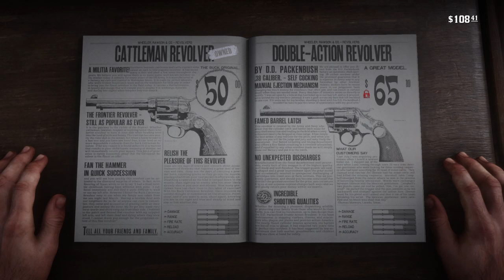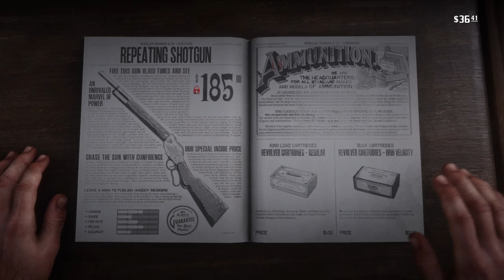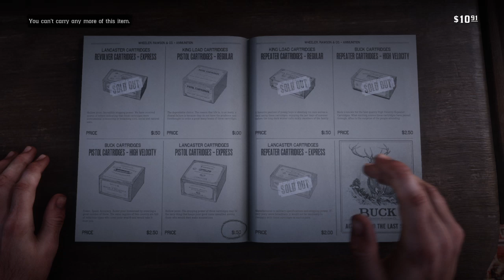Red Dead Redemption part 5